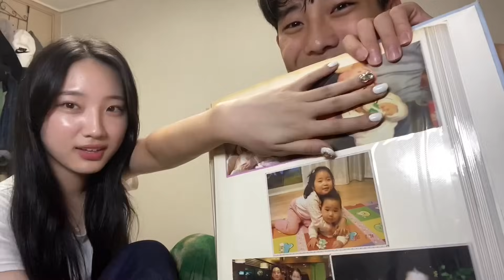누나가 해주는 아이돌 메이크업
나의 네번째 영상